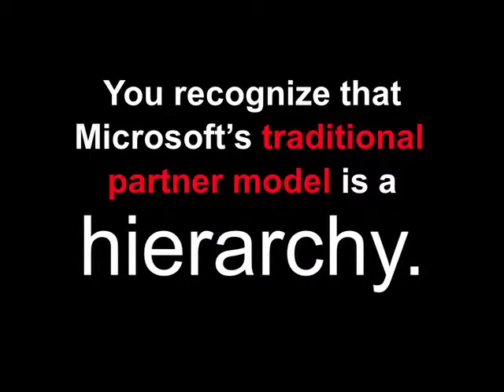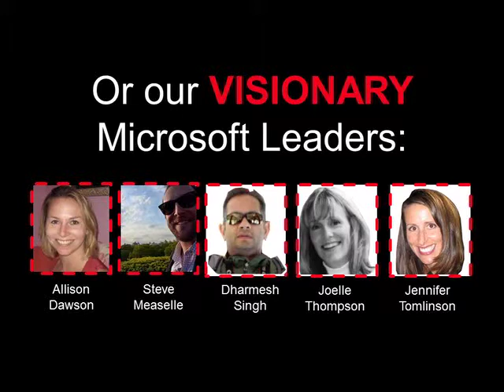The Recipe for P2P Success for Microsoft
Based on 3 programs we've run for Microsoft, we've found the recipe to both create meaningful Partner-to-Partner interactions AND drive top-line results.